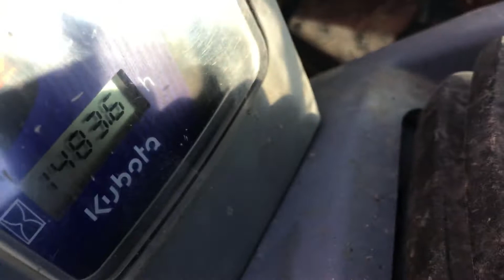2015 KUBOTA SVL90-2 For Sale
Title: 2015 KUBOTA SVL90-2 For Sale

Category: Track